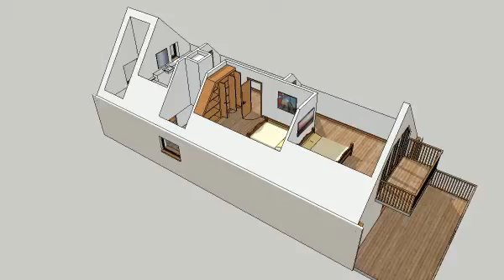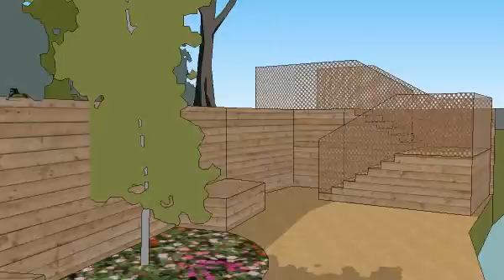Four new houses, Great Bromley, Essex